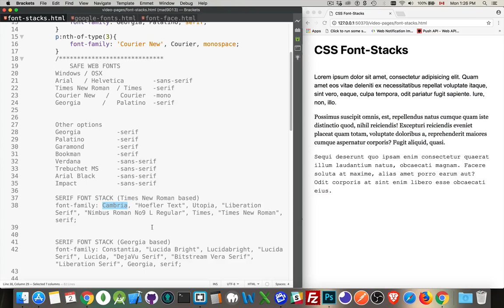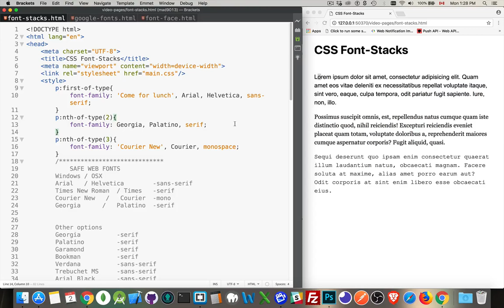Creating CSS Font Stacks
This video explains what CSS font stacks are, why they are important, and how you could create them.